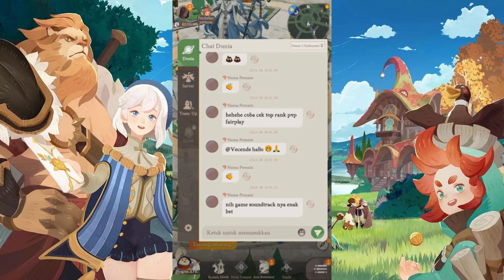AFK Journey - Indonesia - First Impression - Rilis Juga AFK Journey! RPG Ringan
AFK Journey, Sebuah RPG Fantasi Open World Ringan:Dapatkan semua Hero serta 450 undian hadiah!

Masuki Esperia, sebuah dunia fantasi yang penuh dengan keajaiban—sebuah benih kehidupan yang berkelok-kelok di antara lautan bintang. Dan di Esperia, benih itu pun mengakar. Seiring dengan mengalirnya sungai waktu, para dewa yang dahulu sangat berkuasa. akhirnya tumbang. Saat benih itu tumbuh, setiap cabangnya menumbuhkan daun, yang menjadi ras-ras di Esperia.
Kau akan bermain sebagai mage legendaris Merlin dan merasakan pertempuran taktis yang strategis. Saatnya menyelami dunia yang belum pernah dijelajahi dan memulai perjalanan untuk membuka misteri tersembunyi bersama para hero Esperia.